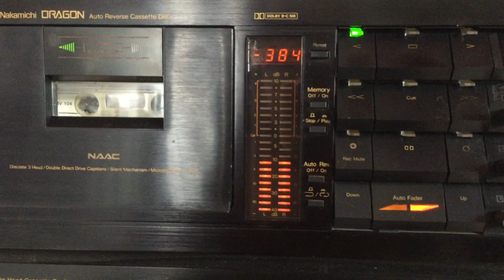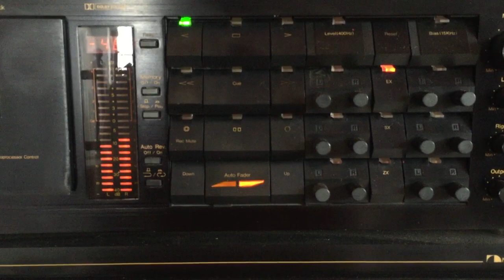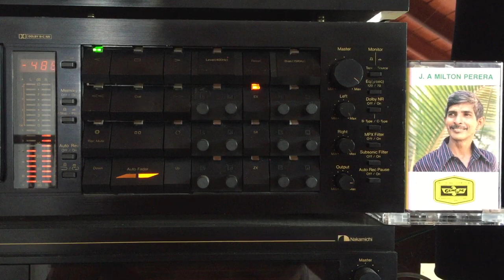Milton Perera: Sinasee Paawa Seethalen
Lyrics: ???; Melody: Sarath Balasuriya